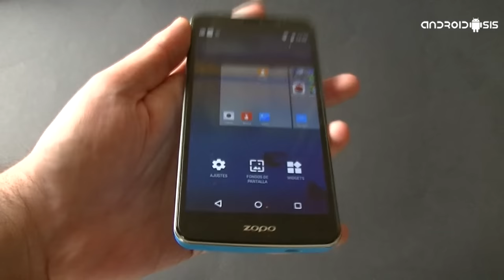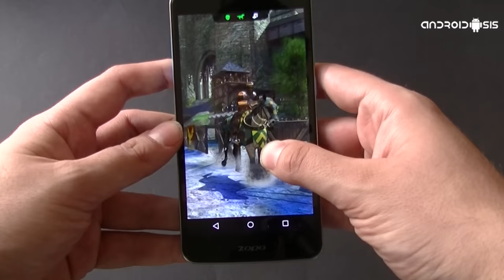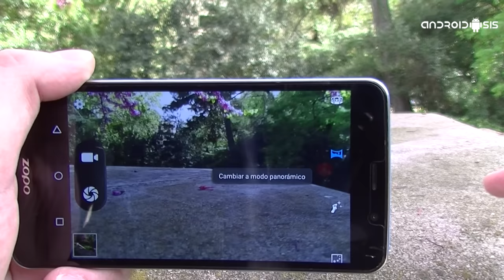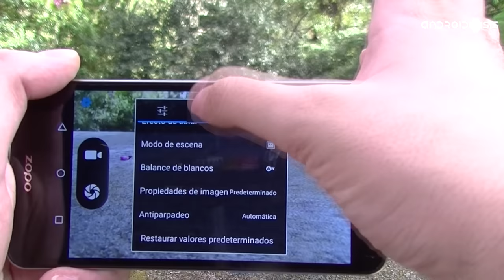Zopo Color S5 5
Vídeo realizado por @alfonsodefrutos
Análisis en español del Zopo Color S5.5 un phablet muy interesante que destaca por su ajustado precio: 159.99 euros.